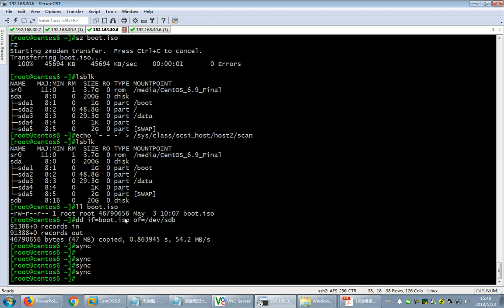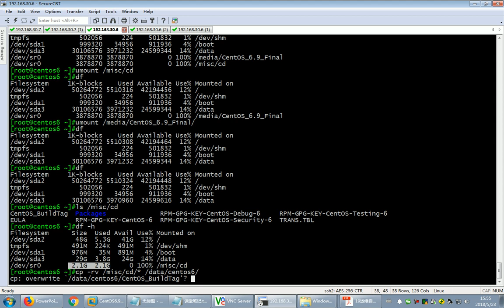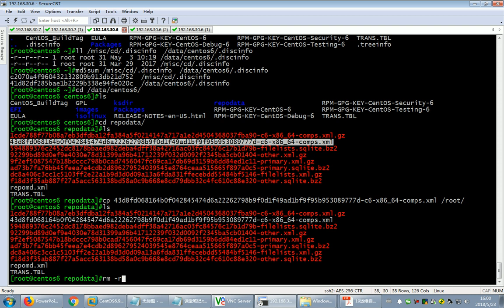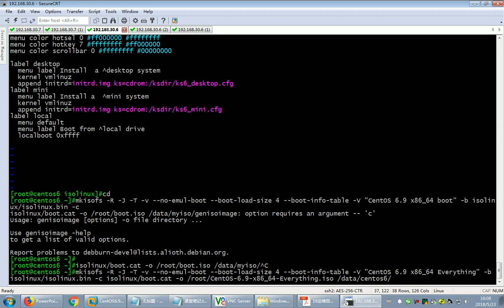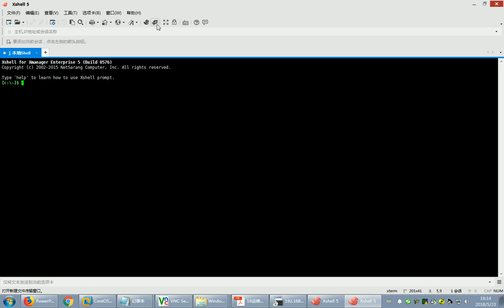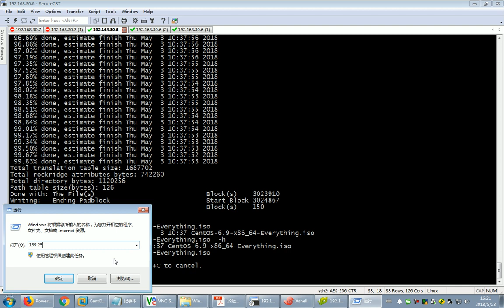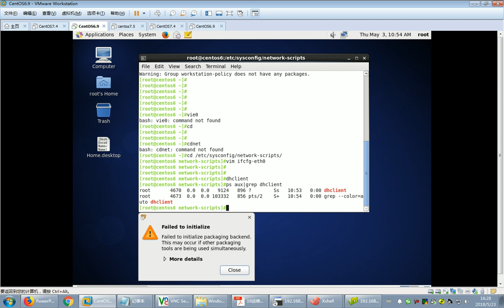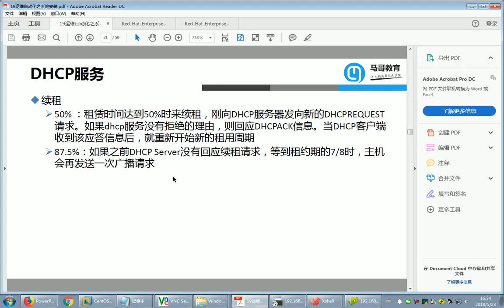24-4 系统自动化安装和DHCP